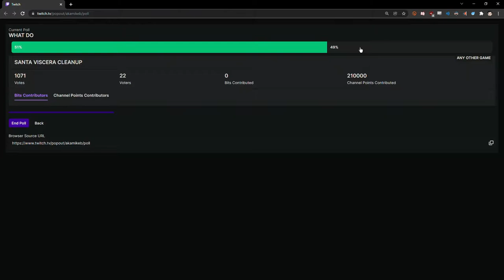Mike B and BFFs Visit Santa's Workshop - Viscera Cleanup Detail